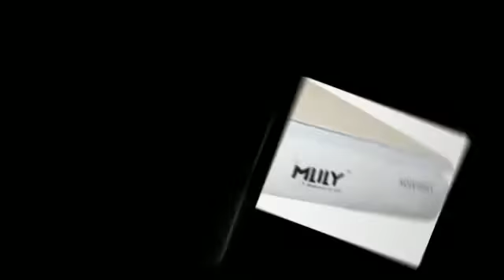Mattress Store Charleston SC Discount Mattresses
Find Out Why Mattress Warehouse is your #1 Choice For Discount mattresses

200% Cash Back Price Guarentee

100% Satisfaction Guarantee! Cheap Mattresses at amazing prices in Charleston

We have had this price guarantee prominently displayed in our warehouse for over 10 years. Never once has anyone found a lower price. At Charleston Mattress Warehouse, every customer every minute of every day saves 55%-70% on everything in our warehouse.

mattress
mattresses
mattress store
discount mattress
discount mattresses
discount mattress store
cheap mattress
cheap mattresses
cheap mattress store
mattress discounter